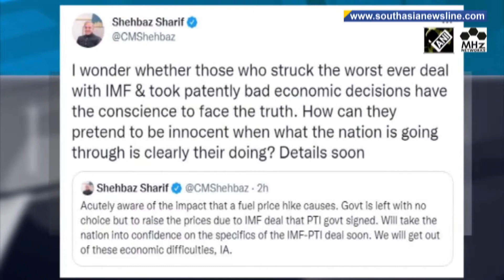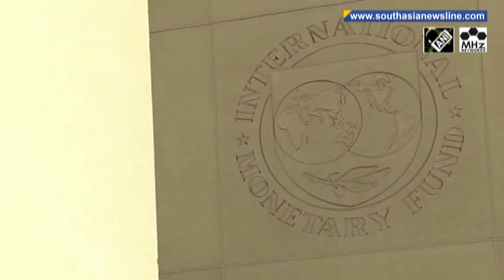Pakistan PM Shehbaz says had 'no choice' after raising fuel prices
Pakistan's Prime Minister Shehbaz Sharif on Thursday said he was left with no choice but to raise the fuel prices as he blamed the hike on the previous government's deal with the International Monetary Fund, which he termed as the worst-ever. The IMF has said the South Asian nation needs to take strict measures to control its fiscal deficit and resume a 6 billion U.S. dollar bailout package. (JA)